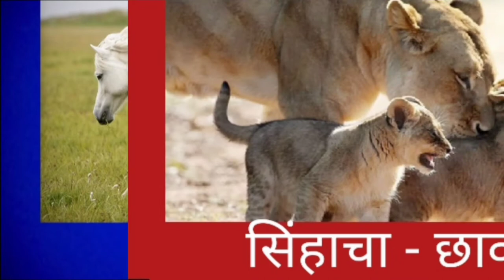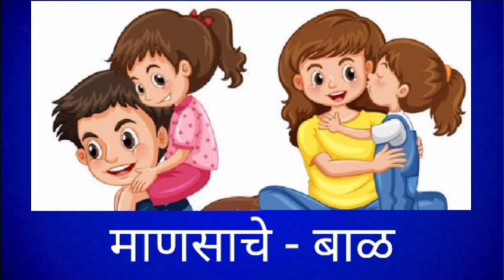प्राणी व त्यांची पिल्ले / पिल्लूदर्शक शब्द /Animals and their child name in Marathi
प्राणी व त्यांची पिल्ले
Prani v tyachi pille
प्राणी व त्यांची पिल्ले / पिल्लूदर्शक शब्द / प्राणी व त्यांच्या पिल्लांची नावे मराठी/पाचवी स्कॉलरशिप

नमस्कार।
या विडीओत आपण प्राणी व त्यांची पिल्ले
(पिल्लूदर्शक शब्द ) / प्राणी व त्यांच्या पिल्लांची नावे मराठी पाचवी स्कॉलरशिप मराठी साठी
प्राणीवत्यांची पिल्ले
प्राणीवत्यांची पिल्लेनावे
पिल्लूदर्शकशब्दइयत्ता पाचवी
Prani v tyanchi pille
Animals and their child name in Marathi
Learn Animals and their child name
Learn Animals and their child name in Marathi
Pilludarshak shabd
Animals and their child name for kids
Learning vedios for toddlers